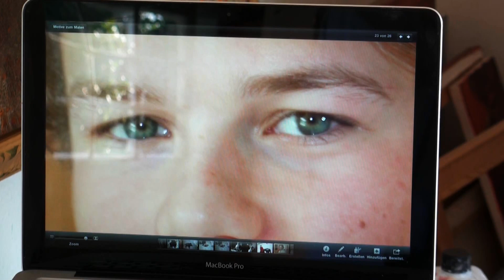Kuenstlerportrait Vreni Knott 2013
Bitte auf maximaler Auflösung ansehen

Dieses Künstlerportrait über die Malerin Vreni Knott aus München wurde anlässlich Ihrer Ausstellung ´Gegenüber´ im Sommer 2013 von Alexandra La Rosée und Winfried Zrenner produziert. Vreni Knott malt neben Portraits auch gegenständlich und abstrakt. Sie studiert derzeit bei Professor Markus Lüpertz.